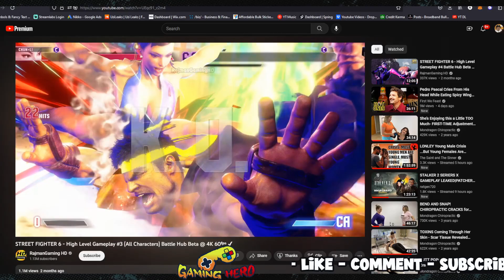Street Fighter 6 Aged Graphically Already ! Outdated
Street Fighter 6 Aged Graphically Already ! it looks outdated on ps5 playstation 5